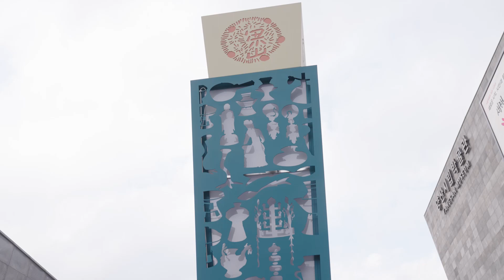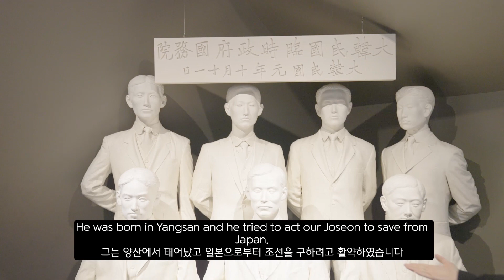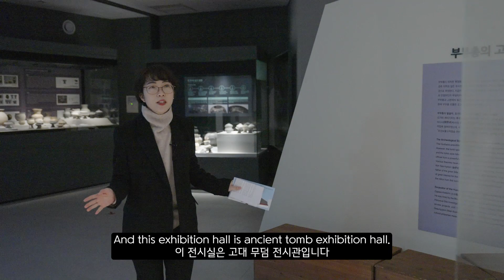Diane 관광통역안내사와 함께 한 양산시립박물관 탐방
여러분은 양산이라고 하면 무엇이 먼저 떠오르시나요?
통도사, 양산타워와 함께 양산의 랜드마크인 양산시립박물관을 소개해드립니다.

🔹경상남도 영상기자단 이종진🔹

※ 경상남도 영상기자단 제작 영상은 경상남도의 공식 입장이 아님을 알려드립니다.